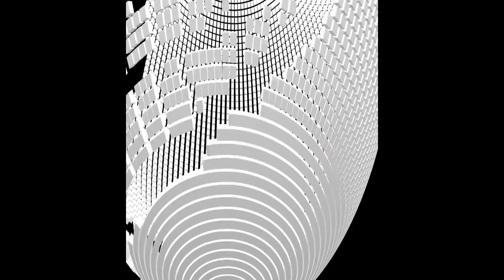Transitions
Davinci Resolve Open FX added in the order that they appear in the menu.